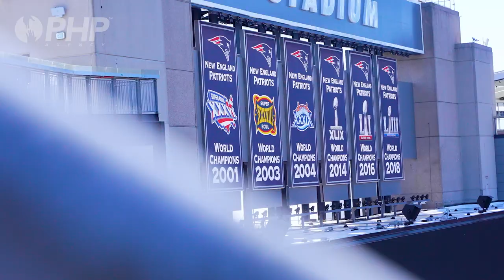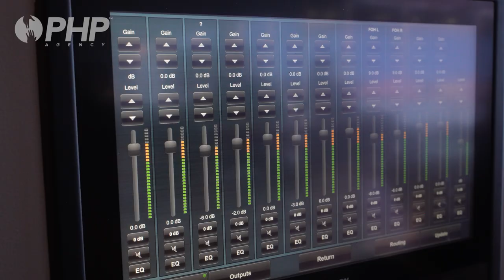PHP Agency Man In The Arena Event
PHP Agency hosted a "Man in the Arena" leadership event at Gillette Stadium in Foxborough, Massachusetts the home of the New England Patriots! With nearly 100 of its top performing agents from all around the country, CEO and Founder Patrick Bet-David. Also Ben Rawitz and former New England Patriot players Matt Light and Rob Ninkovich.

PHP Agency Inc. is a tech-enabled financial services marketing organization focused on Life Insurance and Annuity products. A resident state license is required to sell or discuss the products, along with a carrier approved appointment.